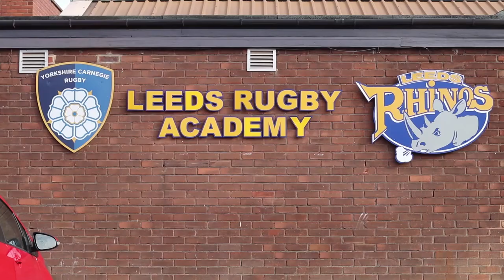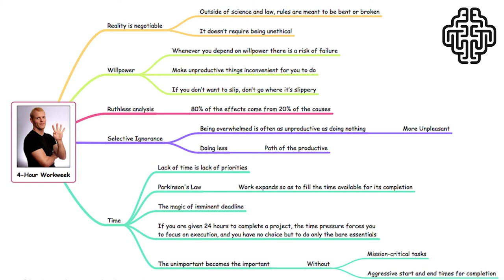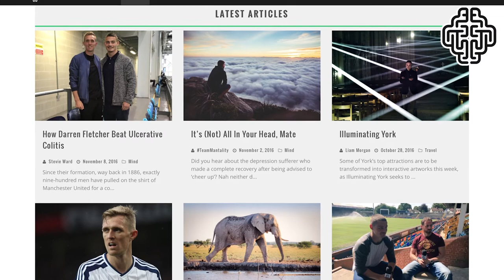Behind Mantality with Stevie Ward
Leeds Rhinos Stevie Ward tells us about his journey since his major leg injury and what encouraged him to create the mantality magazine